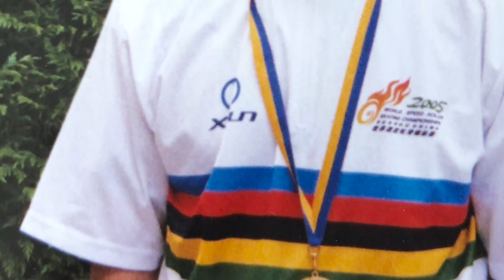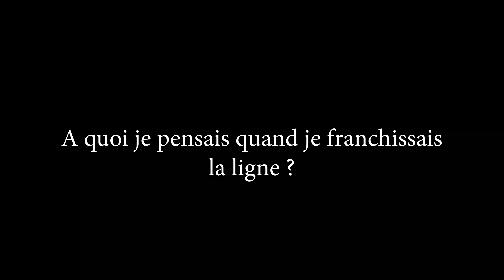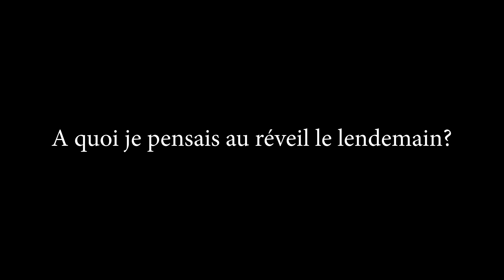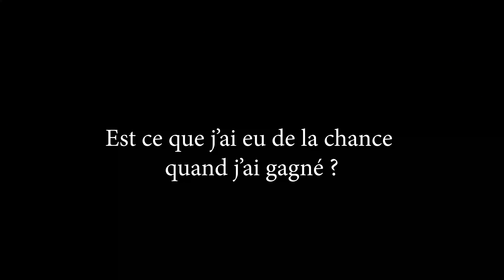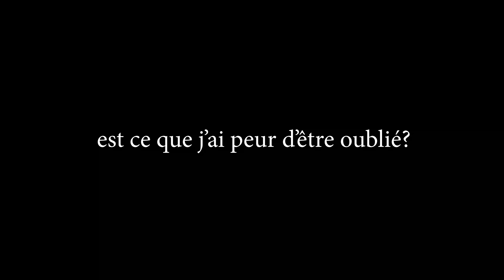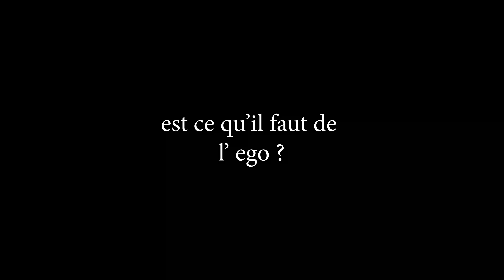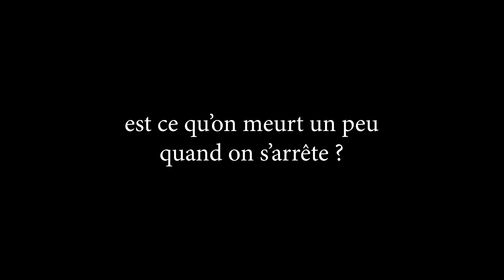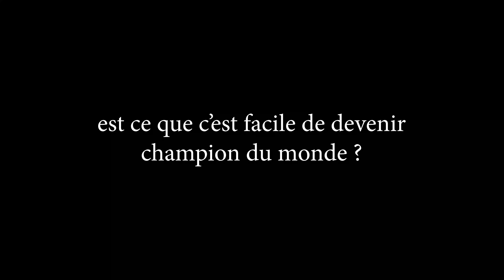champion du monde : episode 1 / Pascal Briand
English below***
Depuis 1 an je prépare un film sur les français qu iont été champion du monde de roller. Je n'ai pas encore fini mais comme les circonstances actuelles sont un peu spécial j'ai décidé de monter rapidement un episode sur mes questions réponses. L'objectif est de vous montrer ce qu'il y a dans la tête d'un champion du monde.

Since one year i was preparing a movie about all french skater who have been world champion. I didn't finish it yet as i still have few people to meet but, with actual circumstances i decide to quickly set up all my interview part and give it to you now.
The goal is to understand a bit what is in a world champion mind and how is live was set up. You will get many advice i hope you will enjoy this.

Pascal Briand